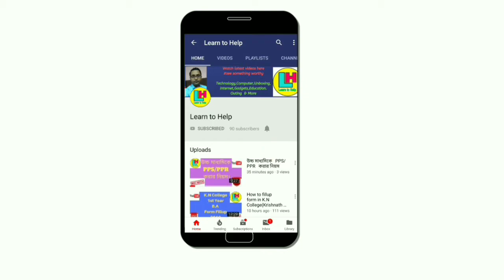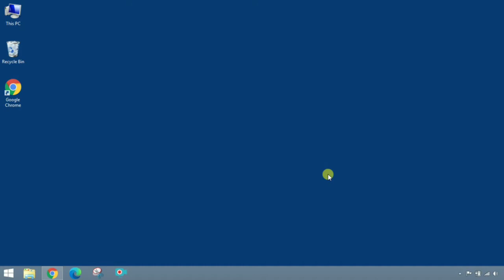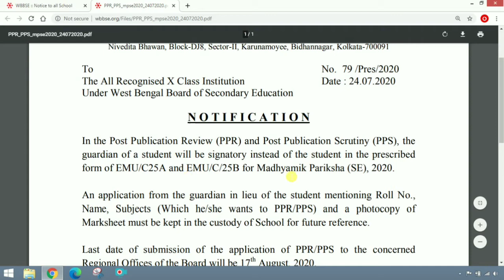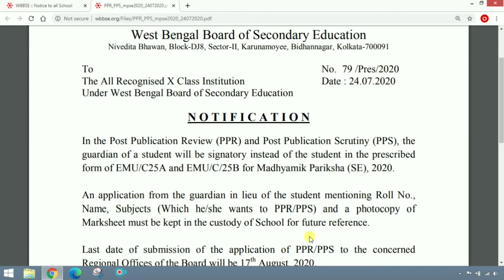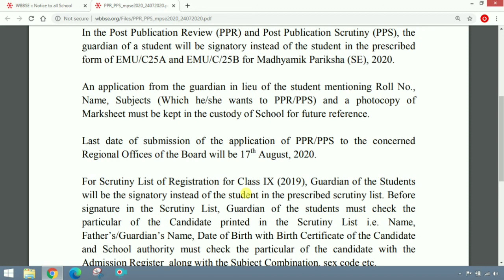মাধ্যমিকের Review এবং Scrutiny করার নতুন নিয়ম প্রকাশ করলো মধ্যশিক্ষা পর্ষদ ।। by Learn to Help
মাধ্যমিকের Review এবং Scrutiny করার নতুন নিয়ম প্রকাশ করলো পশ্চিমবঙ্গ মধ্যশিক্ষা  পর্ষদ ।। by Learn to Help